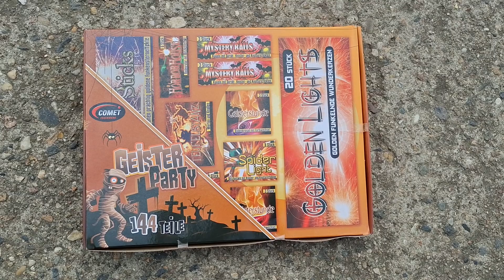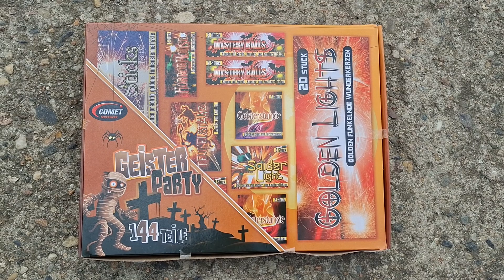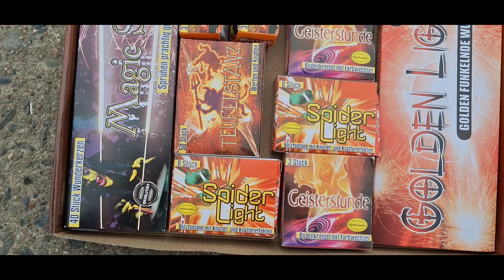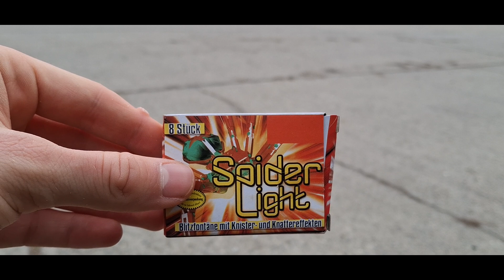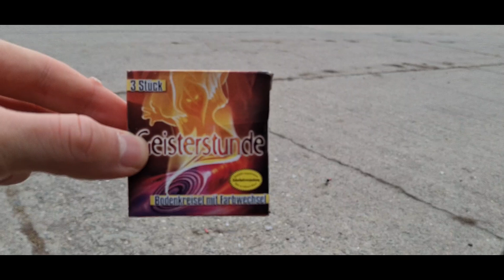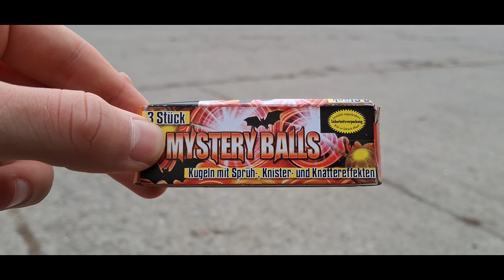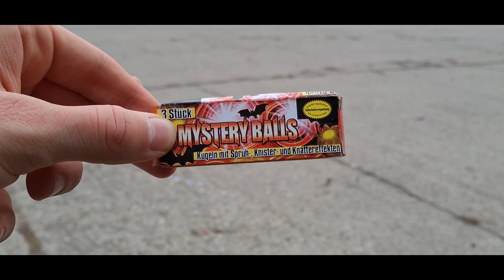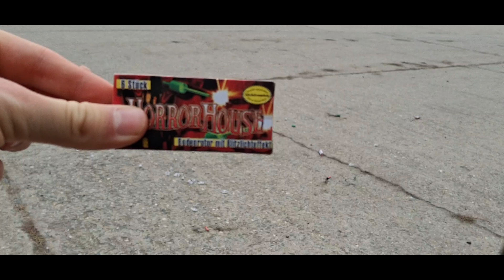COMET - GEISTER PARTY | 4,99€ LIDL/NETTO | F1 SORTIMENT 2024 [#1]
Heute teste ich für euch das Geister Party Sortiment von Comet, das ihr für 4,99€ beim Lidl/Netto 2024 kaufen könnt.
Kanalmitglied werden und exklusive Vorteile erhalten:
Viel Spaß beim ansehen des Videos !!